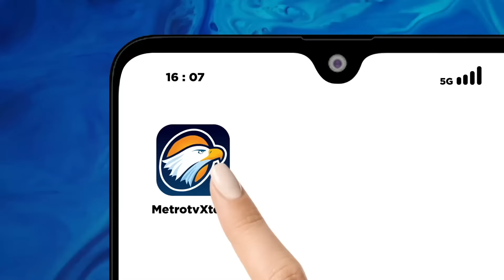Suswono Minta Maaf soal Guyon Janda Kaya Nikahi Pengangguran - [Berita Pilkada 2024]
MetroTV, Calon wakil gubernur (cawagub) nomor urut satu Suswono, meminta maaf atas polemik yang timbul akibat pernyataannya. Yakni, terkait janda kaya janda kaya menikahi pria muda pengangguran.

"Saya menyadari bahwa pernyataan saya dalam pertemuan dengan relawan Bang Japar telah menimbulkan polemik, atas hal itu saya meminta maaf, sekaligus mencabut pernyataan tersebut," kata Suswono dalam keterangannya, Selasa, 29 Oktober 2024.